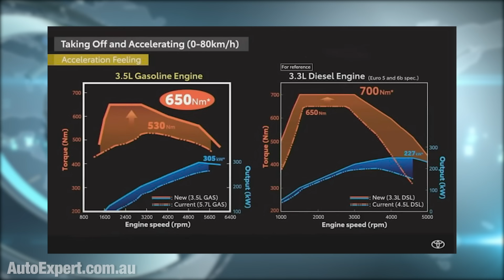Everything wrong with the mighty Toyota Landcruiser 300 | Auto Expert John Cadogan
Toyota has had 14 long years to get the upcoming 300 Series right. I don't think it's even close (but they'll probably sell heaps). Once again, the Big T cements its position in the industry as the King - of mediocrity.

Toyota is drip-feeding information incrementally to whip up ongoing media interest - and the media, thanks to bad incentives and a short attention span, is just lapping it up. Nobody is calling them out on this ... such is the appeal of that fat stream of advertising cash.